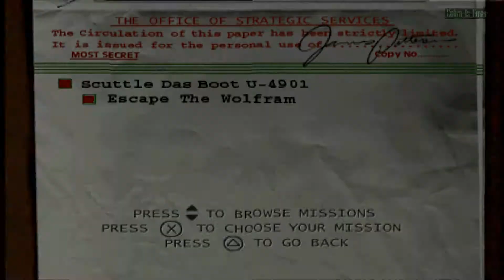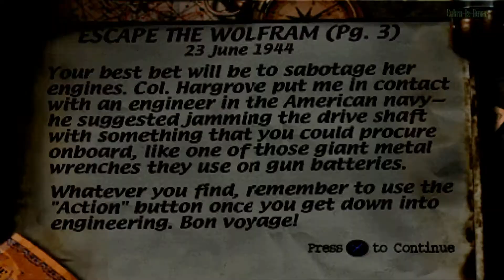Medal of Honor Walkthrough Mission 8:"Escape The Wolfram"